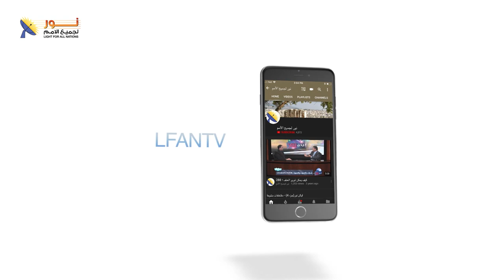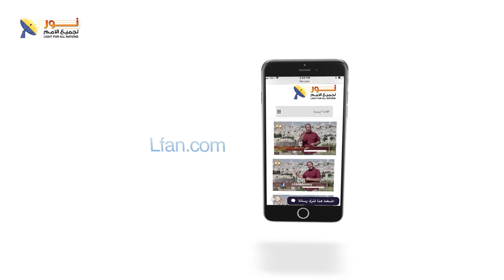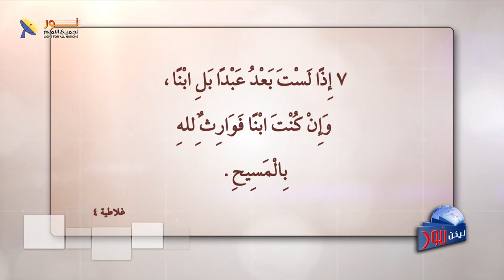ليكن نور - الحلقة ٥٣٠ - ما هو الغرض من التجسد ؟